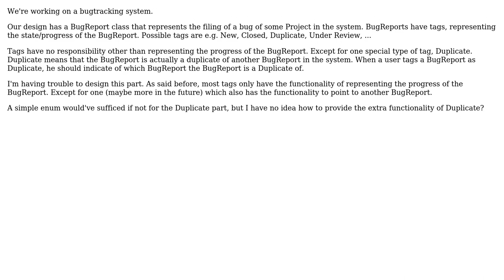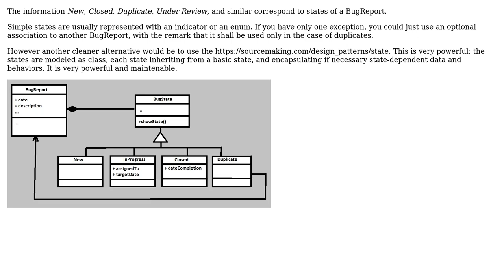Software Engineering: How do I model similar types that have different data?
With thanks & praise to God, and with thanks to the many people who have made this project possible! You are responsible for your own actions.